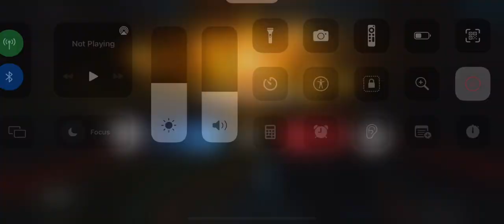[{(CoD Mobile | Hovec Sawmill #3)}] I Play Smart